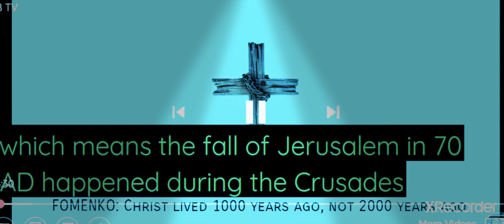JERUSALEM IS IN MOSCOW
UBTV CREDIT

not sure if that's a lower case "L" or upper case "i" after the M so i put both